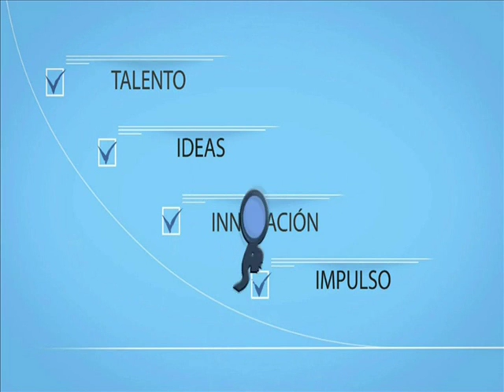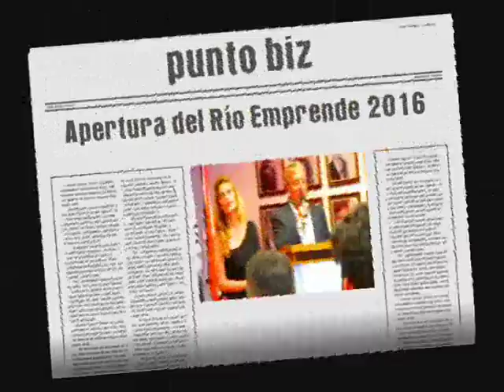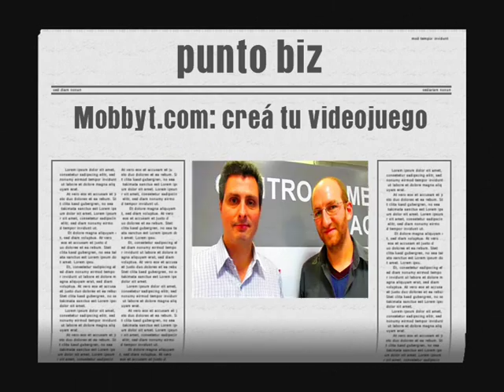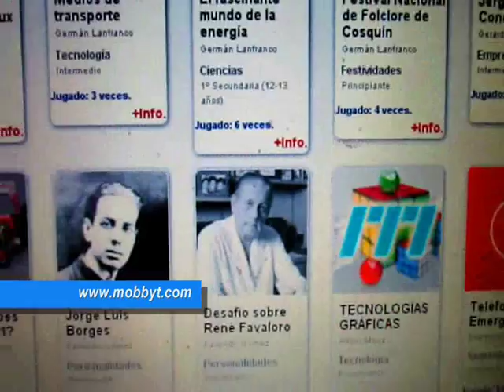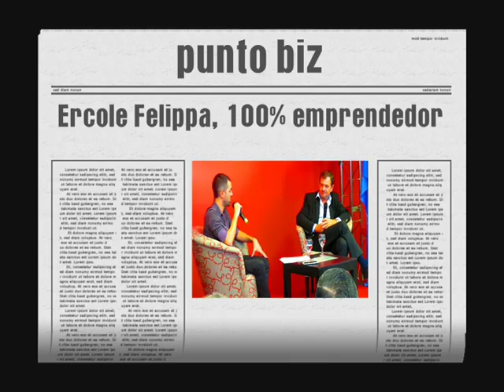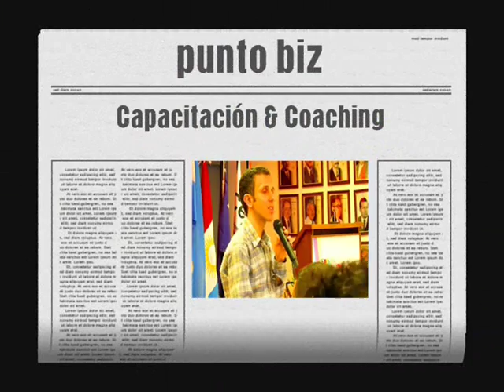Emprende Córdoba TV - Programa 26112016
Programa televisivo que se emite por canal Local HD (Río Tercero) y S-Visión (Calamuchita) conducido por Esteban Lanzetti y Sol Vivanco a cargo de la producción ejecutiva para Guadalupe Producciones, para difundir actividades y novedades de emprendedores de la zona de influencia.
En esta edición:
-Cobertura del evento Río Emprende 2016.
-Acto de apertura con autoridades presentes.
-Entrevista a Germán Lanfranco y Gerardo Bertea de Mobbyt.com
-Entrevista a Ercole Felippa, CEO de lácteos Manfrey.